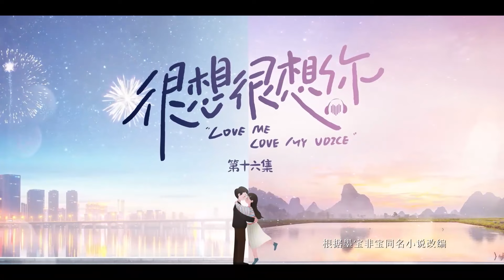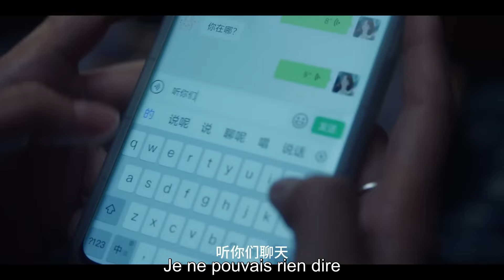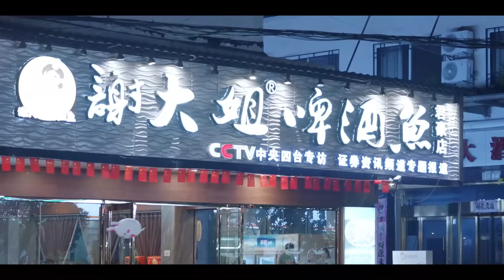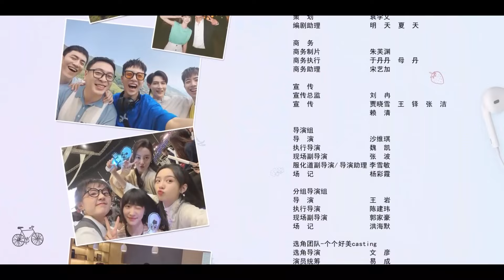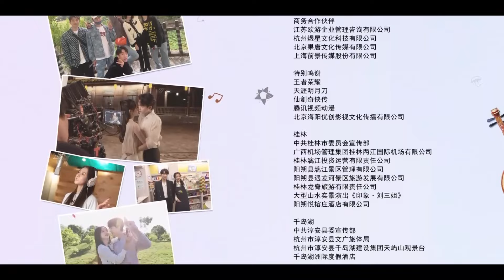【En Français 16】Aime-moi Aime Ma Voix💕Love Me Love My Voice很想很想你 檀健次 周也 CDrama YoYoFrenchChannel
Avec :Xu Kai,Jing Tian
Genres :Amour, moderne
Épisodes :33